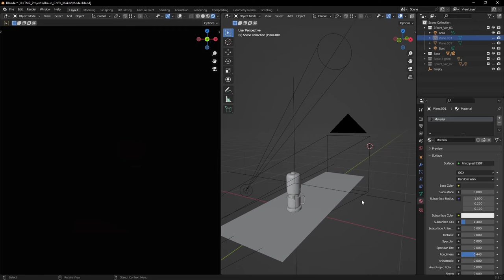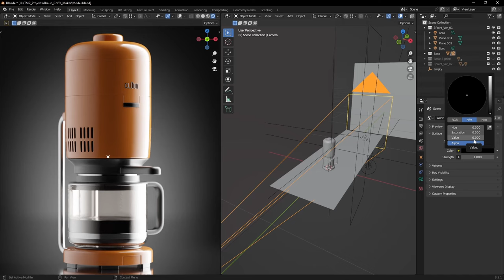Three Point Lighting Tutorial | Blender Product Rendering Series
A quick lighting setup for Studio Product renders.
PC Specs
CPU : Intel Core i7 5820k
RAM : 32GB DDR4
GPU : ASUS TUF RTX 3090